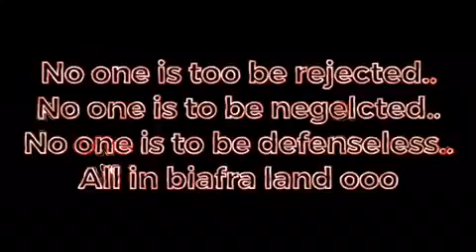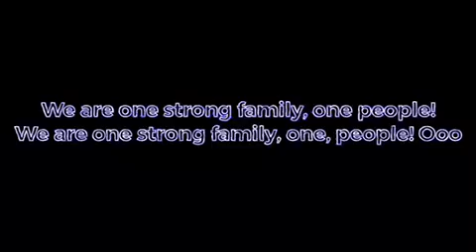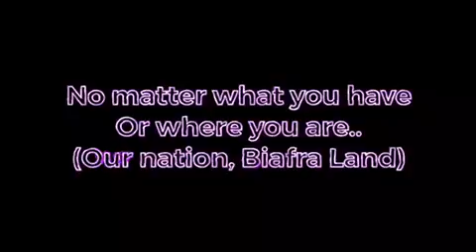Formidable Song From Our Kids ...courtesy of IPOB Houston.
We must continue.